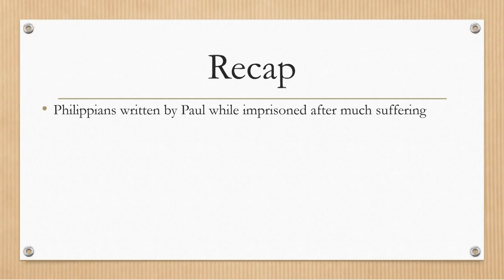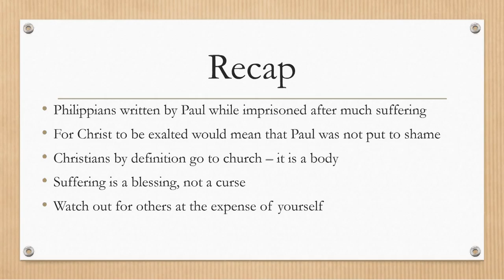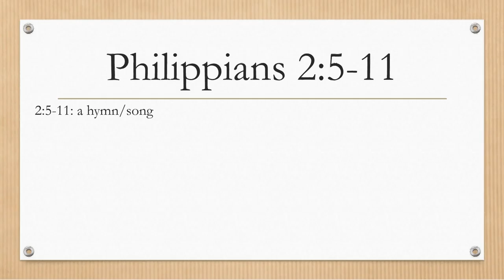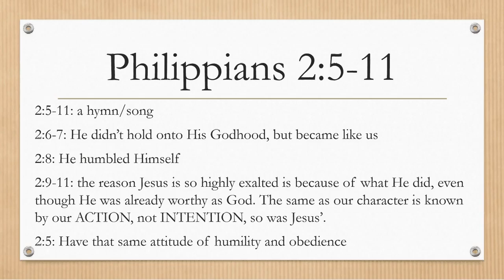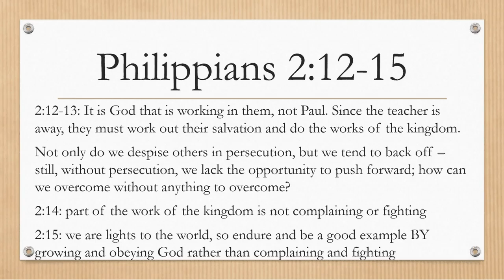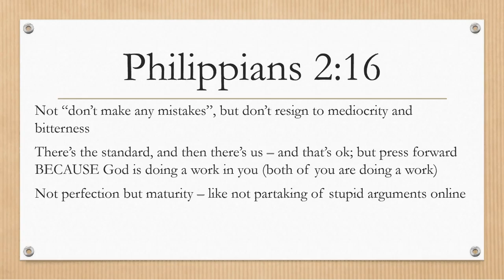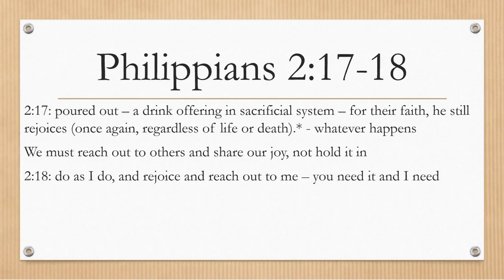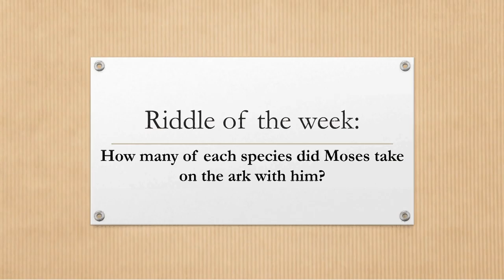Philippians part 3